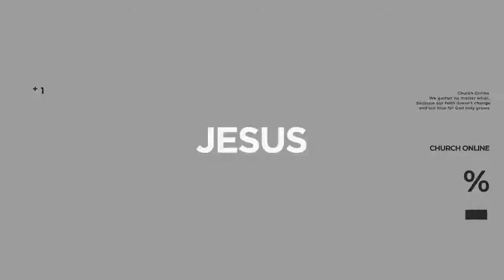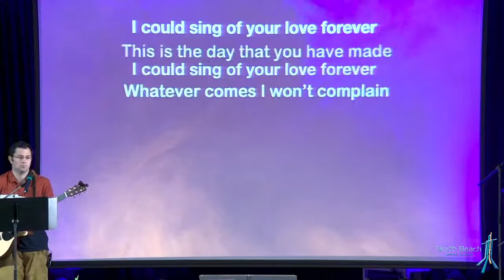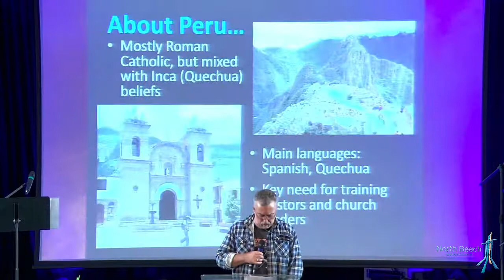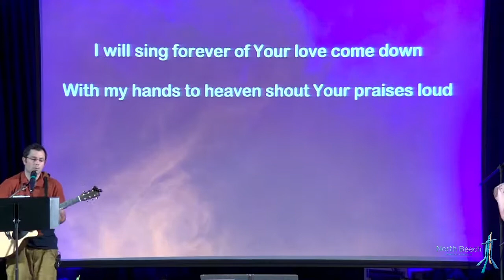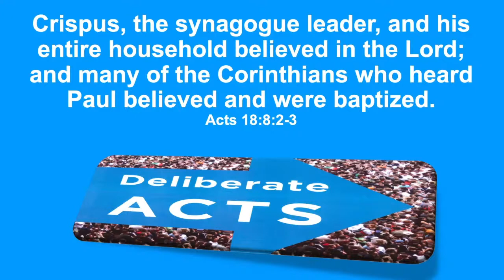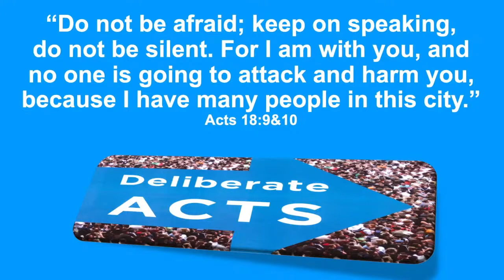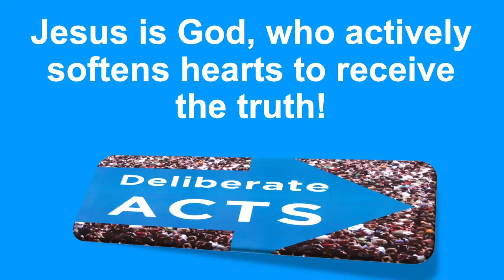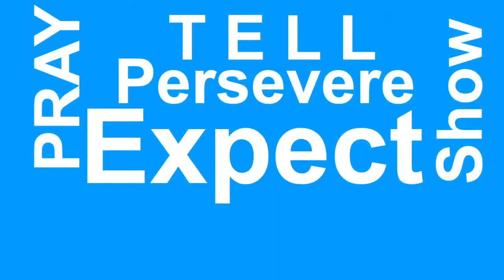NBBC 21/3/2021 6PM Service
Thank you for joining us this evening.
May God bless you throughout this week!

NBBC Team